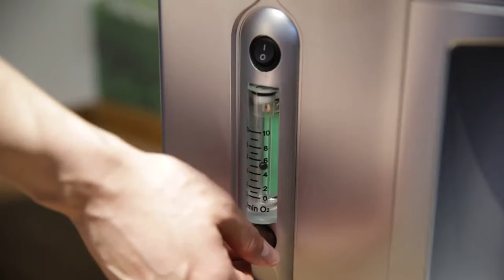ST901---Macy-pan hyperbaric oxygen chamber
Model: ST901     portable lying type chamber
Size( Diameter*length):   90*225cｍ (36*89inch)
Pressure :1.3 ata( 4 psi)
Components included:
chamber body+air compressor +cooler + oxygen concentrator+ pressure gauge+air relive valves+...